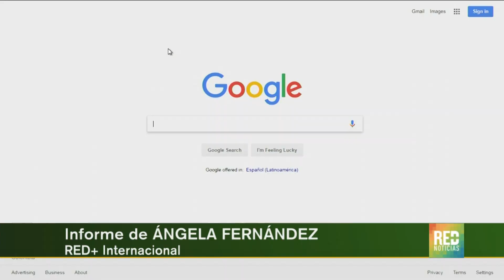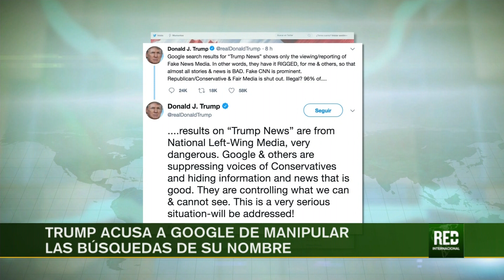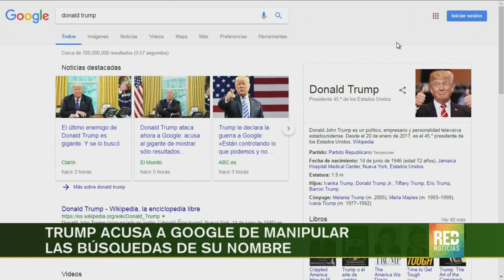RED+ | Trump acusa a Google de manipular las búsquedas de su nombre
El presidente de Estados Unidos acusó a Google de manipular las búsquedas relacionadas con el para mostrar solo los resultados negativos... una información que fue desmentida por los representantes del motor de búsqueda.